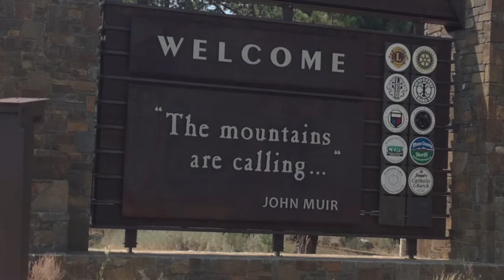Small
Original tune from Still Married -- Erin and Craig Friedman - inspired by the Eastern Sierra Mountains and two devoted hiking buddies.